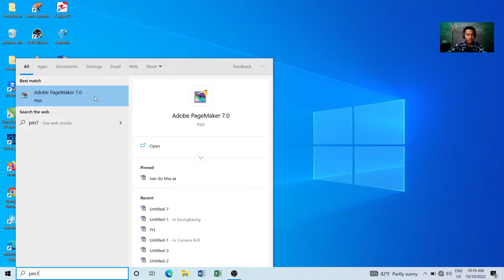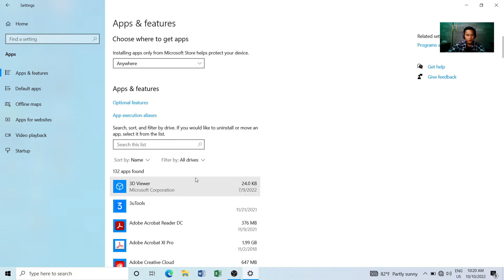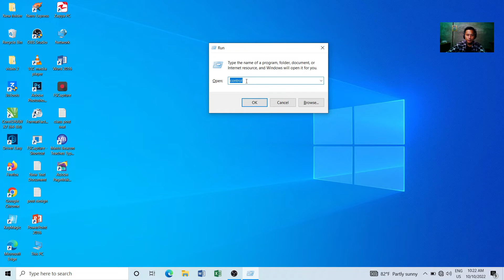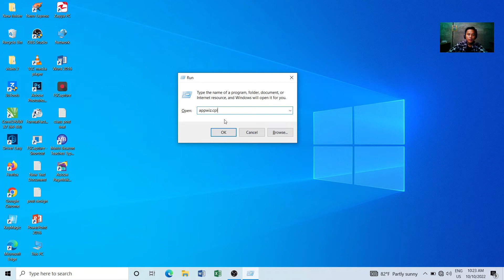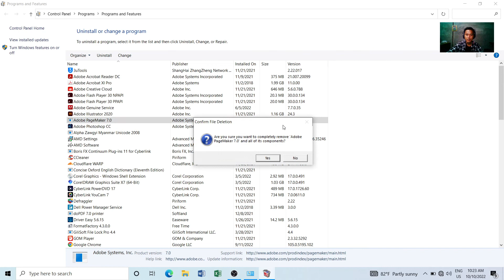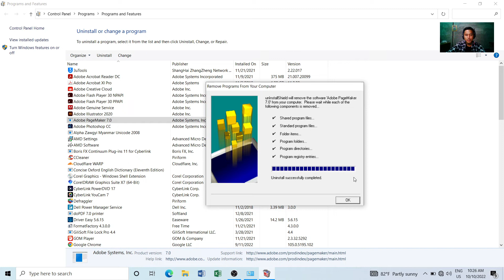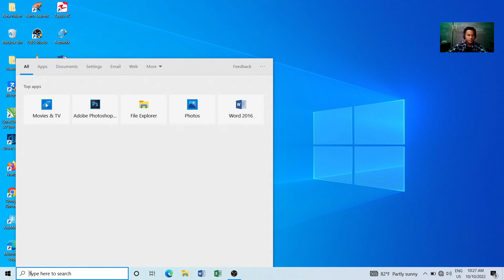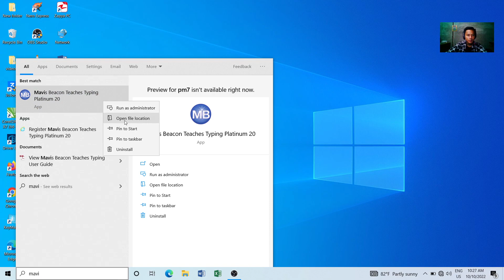Computer ထဲမှာ ရှိတဲ့ အသုံးမလိုတဲ့ Software တွေကို ဖျုတ်ချလို့ ရနိုင်မည့် နည်းလမ်း (၃)ခု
Computer ထဲမှာ ရှိတဲ့ အသုံးမလိုတဲ့ Software တွေကို ဖျုတ်ချလို့ ရနိုင်မည့် နည်းလမ်း (၃)ခု ကို မျှဝေပေးလိုက်ပါတယ်။

အားလုံးအဆင်ပြေကြပါစေခင်ဗျာ။

အခက်အခဲရှိလျှင် Facebook Page Messenger မှတစ်ဆင့် လာရောက်မေးမြန်းနိုင်ပါသည်။

ကျွန်တော်ရဲ့ Channel လေးကိုလည်း subscribes မလုပ်ရသေးရင် subscribes လုပ်ပီး အားပေးခဲ့ ကြပ့ါအူးခင်ဗျာ။